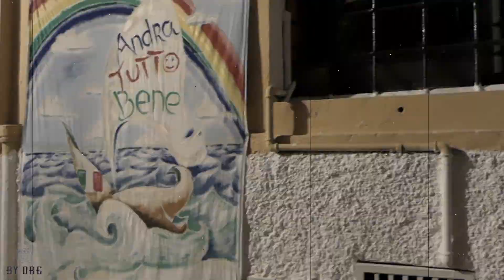"Catanzaro di notte"- By Dré- 2:00 A.M.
Una camminata lungo le vie del centro storico di Catanzaro, in piena notte, si gode di una vista spettacolare nei vicoli che formano una città.
Girato con Panasonic Lumix DMC-FZ 300, DJI-RONIN SC-
riprese a cura di Andrea Sinopoli, By Dré-